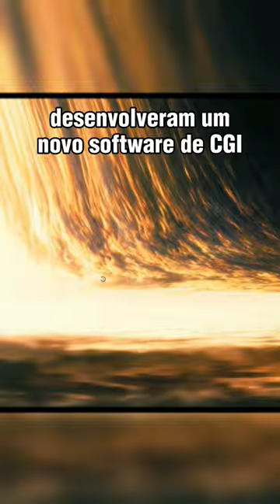Você sabia que em "Interestelar"...